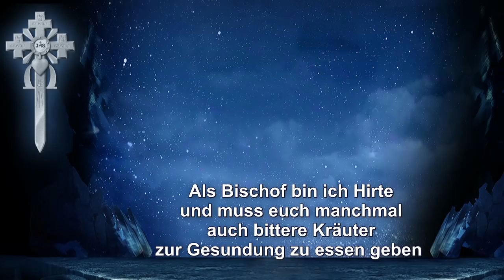Unser Kampf geht nicht wider Fleisch und Blut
Predigtauszug des Schwert-Bischofs vom 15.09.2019 – Themen: JESU Worte: „Lasst die Kleinen zu Mir kommen und wehret es ihnen nicht!” – Ohne die Taufe lastet auf dem Kind noch die Erbschuld – Ihr könnt euch keine Vorstellung machen, wie teuer jedes Kind GOTT ist – Vater und Mutter: Wollt ihr eurem Kind verwehren, unbefleckt vor GOTT zu sein, und ihm den Schutz vor dem Bösen verweigern?

Spendenkontos: Neuchristen, Bergstrasse 52, CH-9038 Rehetobel –
Postkonto St. Gallen: IBAN CH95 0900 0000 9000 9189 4 / BIC POFICHBEXXX
Postbank München: IBAN DE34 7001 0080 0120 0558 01 / BIC PBNKDEFF